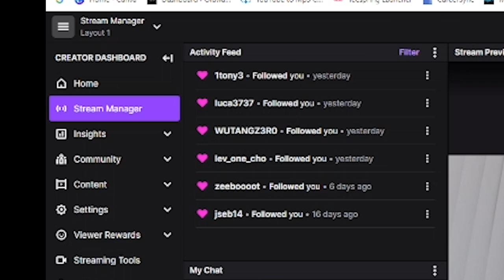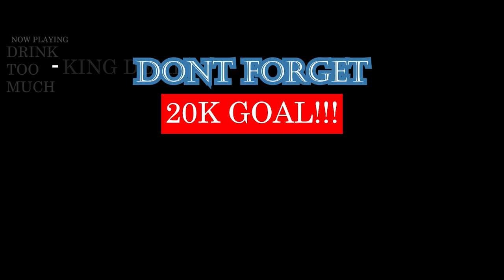Naira Marley Tiny Desk (Home) Concert | REACTION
Twitch.tv/kingdemireacts